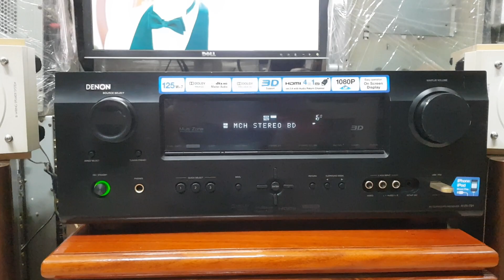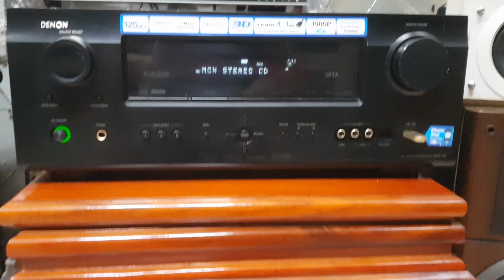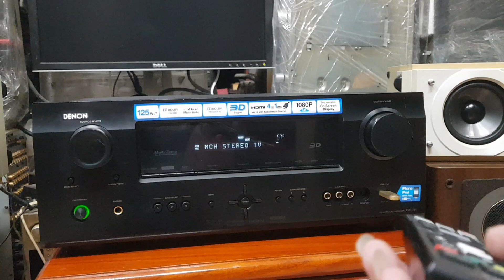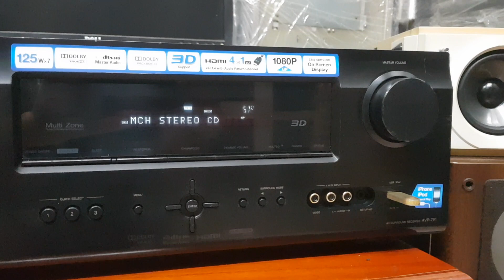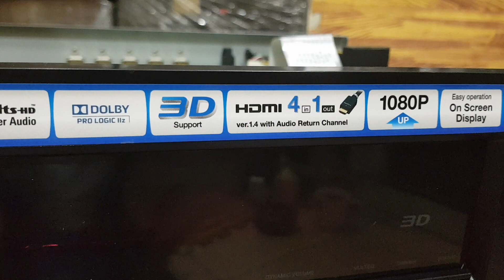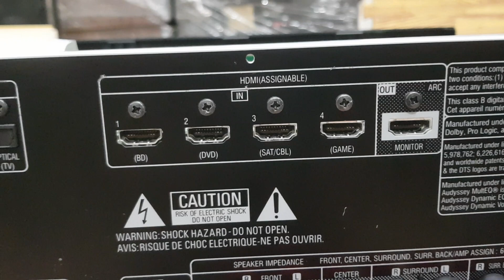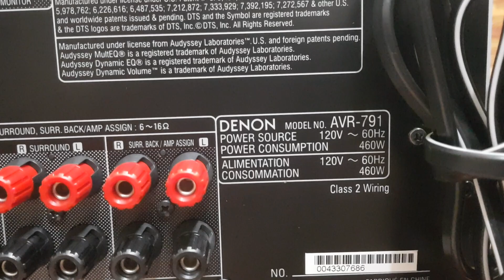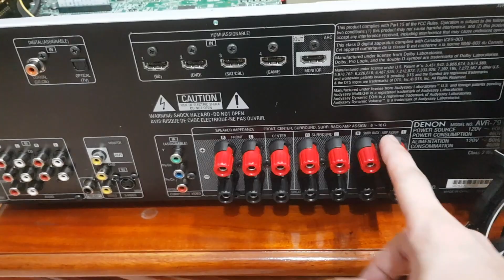( Đã bán) Ampli Denon AVR-791: HDMI - USB - FM108 - Giá 2t5 - Có Remote